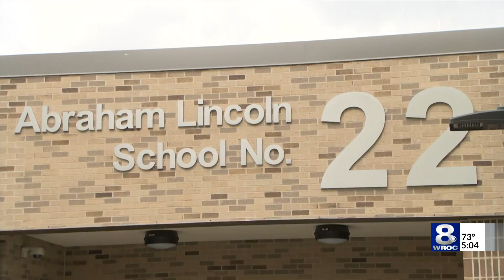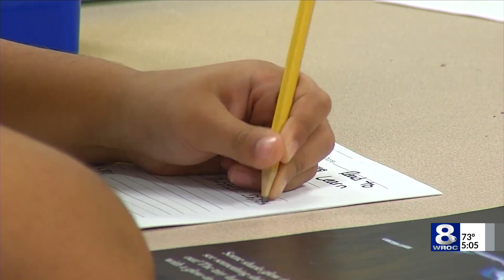Increased police presence at Rochester area schools in wake of Texas shooting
A number of school districts across the region will see increased police presence in the following weeks in the wake of the deadliest school shooting in the U.S. since 2012.